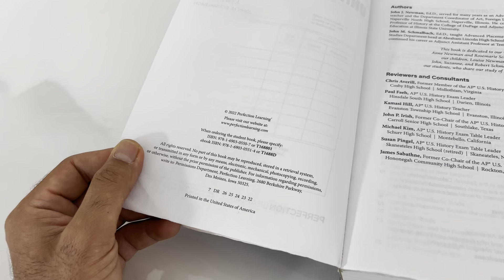Advanced Placement United States History | Fourth Edition by Newman & Schmalbach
Ebay listing: